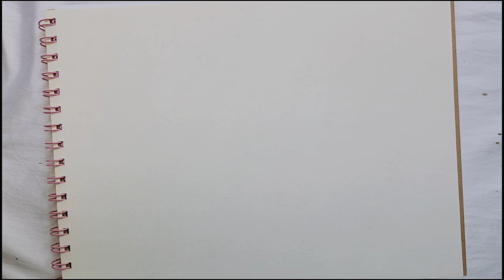How To Draw Colored Pencil Zentangle Art | Zentangle and Neurographic Art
How  To Draw Colored Pencil Zentangle Art | Zentangle and Neurographic Art | Zentangle Art Theraphy